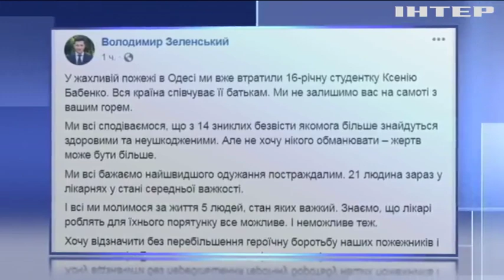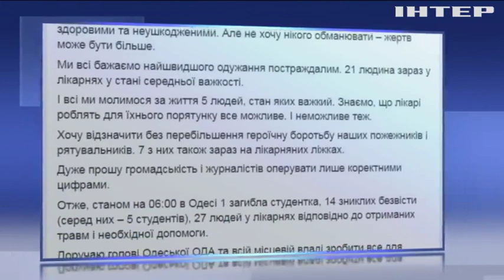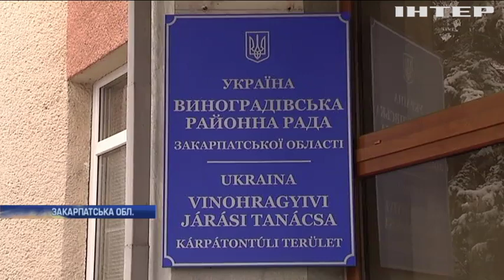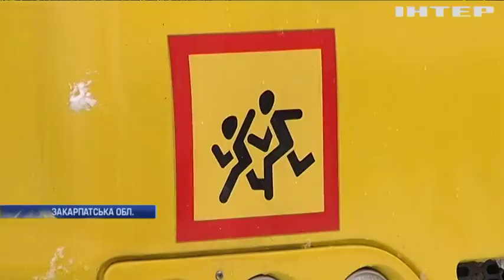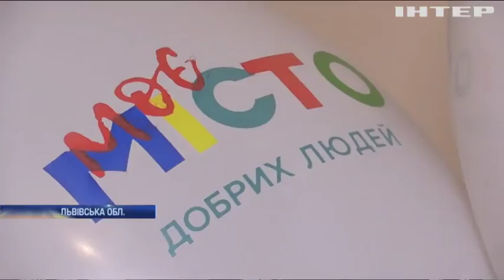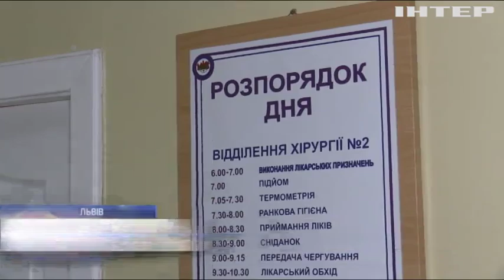Новости 12:00, выпуск за 6 декабря 2019 года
Головні події на цю годину:
Окупанти атакують під Авдіївкою. Українські захисники відзначають професійне свято під ворожими вогнем;
Пошукові роботи зупинили. В одеському коледжі й далі борються з вогнем;
Різдвяний хенд-мейд. Ви вже вирішили, як прикрасити новорічну ялинку?